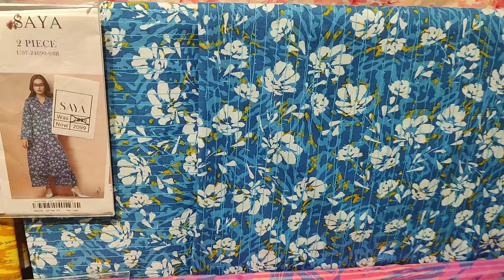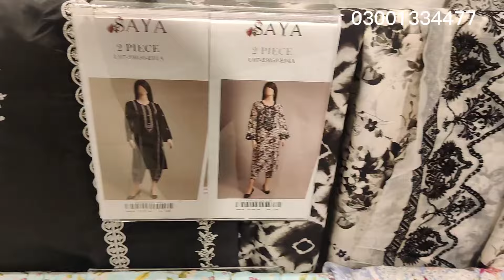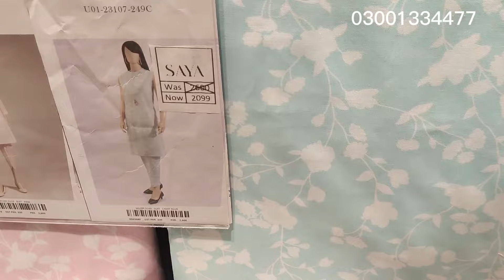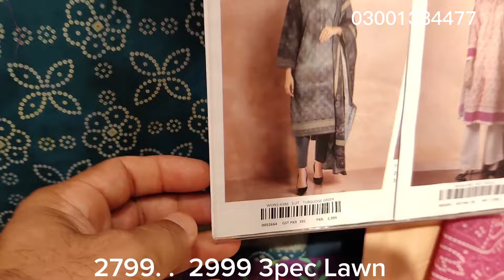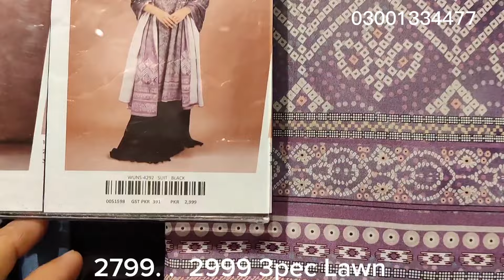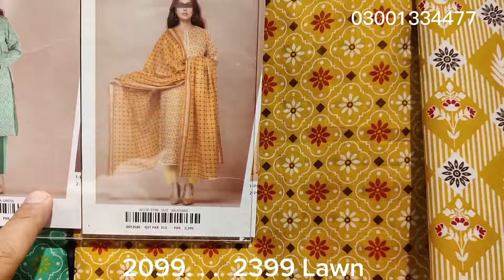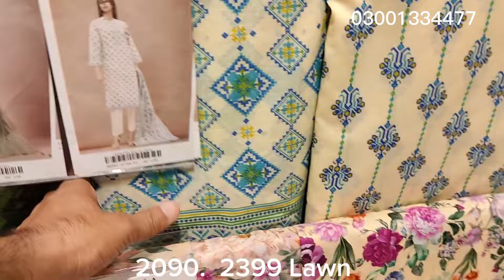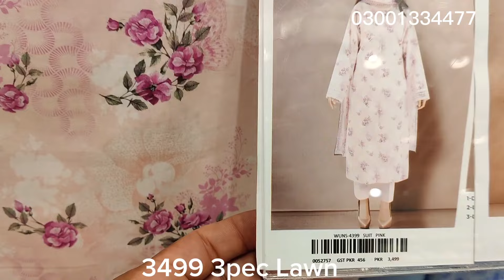Saya Sale Today Flat 50% off unstitched 2pc & 3pc